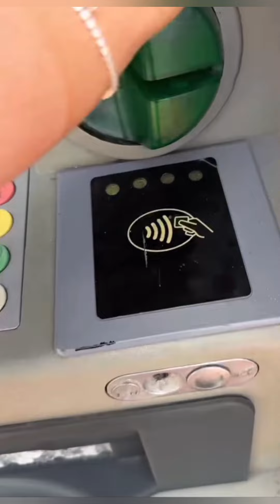Chelsea loses her card in a cash machine